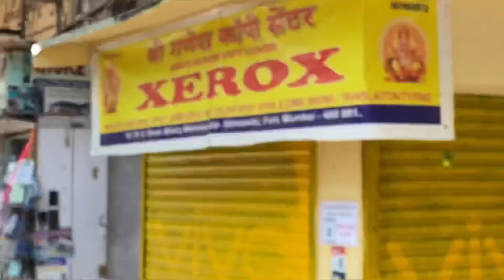Baggy Jeans and Cargo's at just Rs.250 | Mumbai CSMT | abhisvlog